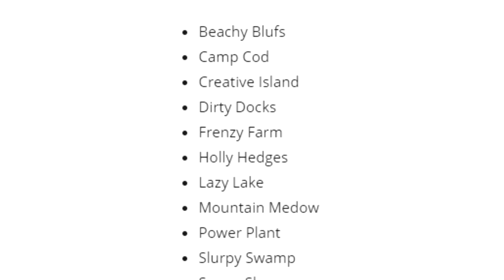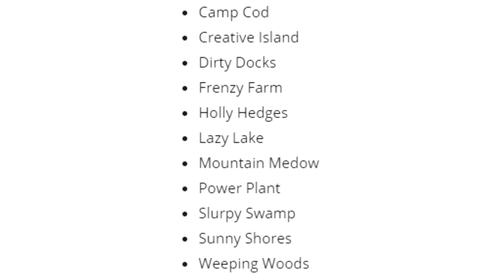**TEMPORADA 11** EL NUEVO MAPA DE FORTNITE - TheGrefg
► ¡Sígueme!